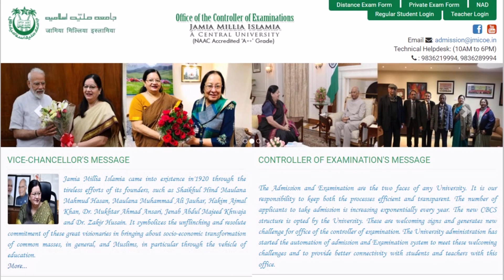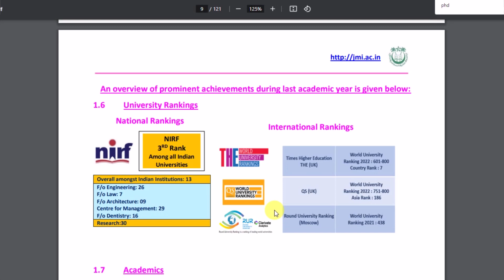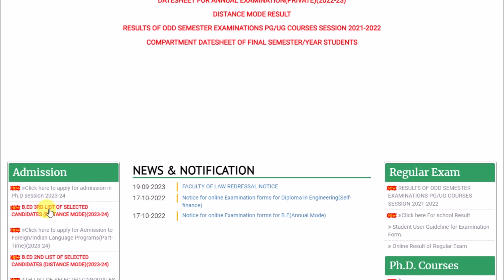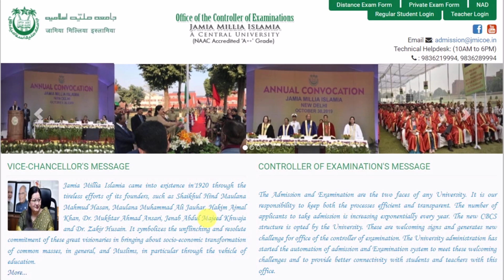Jamia Admission Big Updates Today | Jamia Millia Islamia University Admission 2023 | JMI Admissions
About this video :- Jamia Admission Big Updates Today or Jamia Millia Islamia University Admission 2023 or JMI Admissions 2023 etc.

jamia phd admission 2023
jamia phd entrance exam 2023
jamia phd ka form kab aata hai
jmi me phd ke form kab aayega